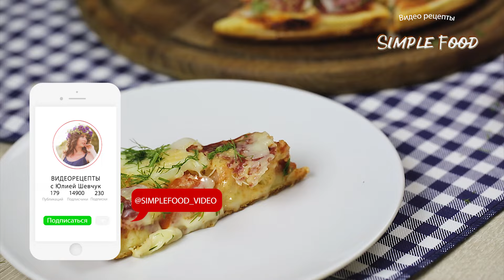🍕ПИЦЦА ЗА 15 МИНУТ БЕЗ ВЫПЕЧКИ!!!🍕 Самая ВКУСНАЯ ПИЦЦА. БЫСТРЫЙ РЕЦЕПТ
Пицца за 15 минут без ВЫПЕЧКИ!!! Это вполне реально. Не верите? Предлагаю очень простой и быстрый рецепт пиццы без выпечки, который ПОНРАВИТСЯ ВСЕМ!! Тоненькое ароматное тесто, вкусная начинка и сырная корочка, много сырной корочки.

Тесто для пиццы на сковороде:
   Перец чёрный молотый (или  другие специи) - 1 щепотка;

Начинка для пиццы за 10 минут:
   Сыр твёрдый - 100 г;
   Колбаса салями (можно взять любую) - 100 г;
   Кетчуп (или соус для пиццы)  - 2 ст. л.

Готовить на среднем огне

Присылайте свои отзывы о рецептах сюда и, конечно, оставляйте свои комментарии под видео!

Всем спасибо за 👍